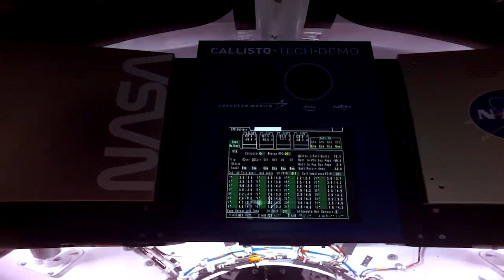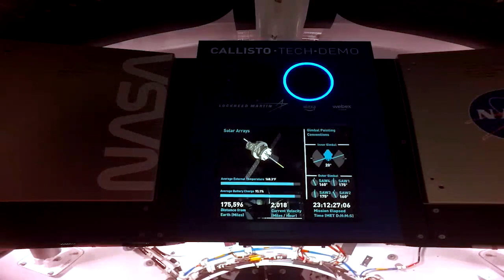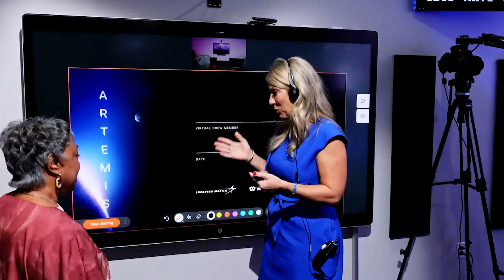Alexa In Space | Mary Coleman, Amazon Customer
Amazon customer Mary Coleman is 77 years old.  She visited the Operations Suite in NASA’s Johnson Space Center to help test Alexa’s capabilities as part of the Callisto technology demonstration. Mary’s perspective on the technology helps us understand more thoroughly how Alexa can help customers on Earth as well as in space. Special thanks to the Carter Burden Network for their help with this episode.

You can follow along with the Artemis I mission by saying, “Alexa, take me to the Moon.”

At this time, our YouTube channel is not monitored, please join us at our Slack channel for real-time engagement

It's easy to get started building with Alexa.